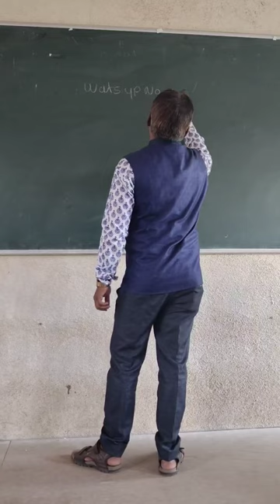January 15, 2023